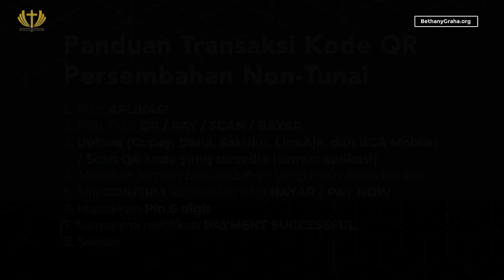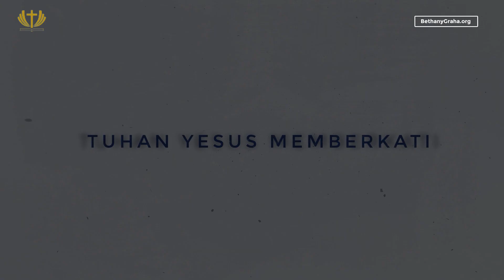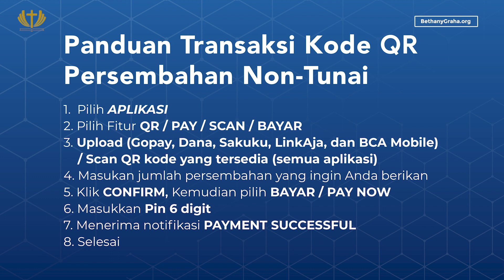Masih Ada Tuhan - Pdt. Hagai Ong - Dilepaskan Dari Kesukaran